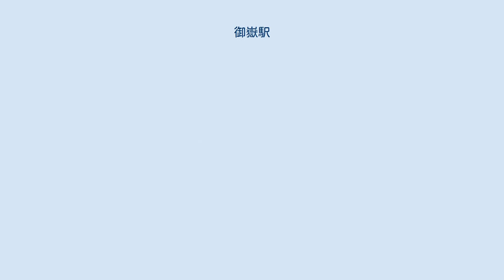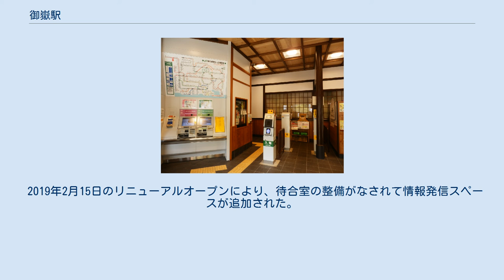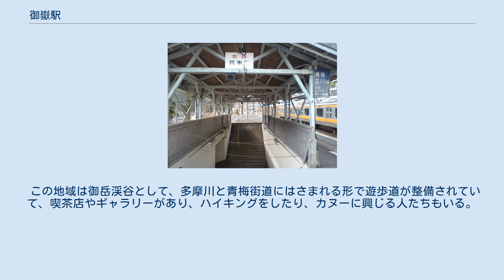御嶽駅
ホーム（2009年9月6日） 臨時降車口（2009年2月11日） 改札（2019年8月25日） 駅構内にある登山計画書提出箱（2012年9月29日） 御嶽駅（みたけえき）は、東京都青梅市御岳本町にある、東日本旅客鉄道（JR東日本）青梅線の駅である。
 武蔵御嶽神社や御岳山、高水三山などへのハイキングの入口である。
6両編成分の有効長を確保している。
 青梅駅管理の業務委託駅（JR東日本ステーションサービス委託）であったが、2016年4月1日より無人化された。
自動券売機・簡易Suica改札機が入場用1台、出場用が2台設置されている。
登山客が多いため、登山計画書提出箱が設けられている。
 ホームは駅舎よりも一段高いところにあり、駅舎への通路は1番線の下をくぐる形となる。
エレベーターなどのバリアフリー設備は設置されていない。
列車は、各駅停車のほか、「ホリデー快速おくたま」号や行楽向けの臨時電車が停車する。
 2019年2月15日のリニューアルオープンにより、待合室の整備がなされて情報発信スペースが追加された。
また、コンコース強化とレンタルサイクルを設置した。
同年3月24日にリニューアルイベントを実施。
 （出典：JR東日本:駅構内図） 当駅始発青梅・立川方面行きの上り普通電車（平日朝の一部電車を除く）は1番線から発車する。
それぞれホームに乗車口が表示されている。
以前設定されていた当駅始発の「ホリデー快速みたけ」号も1番線から発車していた。
 JR青梅線の前身、青梅電気鉄道の終着駅であり、ホームは広く、奥多摩方には両側に階段のある臨時降車口もあった。
毎年12月31日深夜から翌1月1日未明にかけ、立川 - 御嶽間で終夜運転（初詣列車）が実施される。
 2番線外に待避線が1本あり、回送電車の待避などに利用されていたが、2019年に使用停止となり、その後、廃止、撤去された。
 2014年（平成26年）度の1日平均乗車人員は683人である。
 御嶽駅近辺には玉堂美術館、せせらぎの里美術館、御岳美術館など美術館が多い。
 この地域は御岳渓谷として、多摩川と青梅街道にはさまれる形で遊歩道が整備されていて、喫茶店やギャラリーがあり、ハイキングをしたり、カヌーに興じる人たちもいる。
 青梅街道上にある「御嶽駅前」（路上）「御岳駅」（待機所）となる。
 注釈 出典